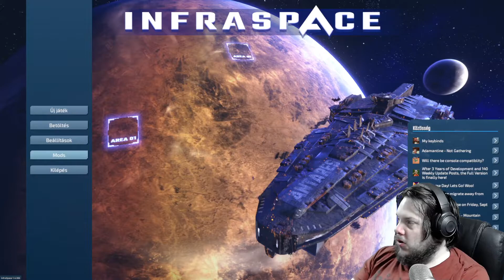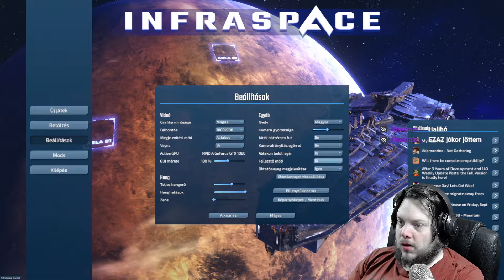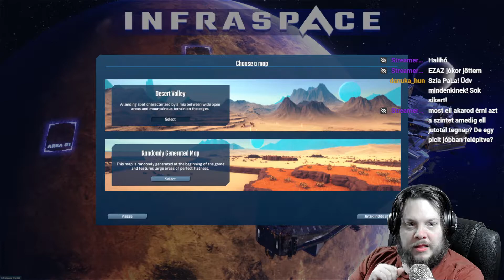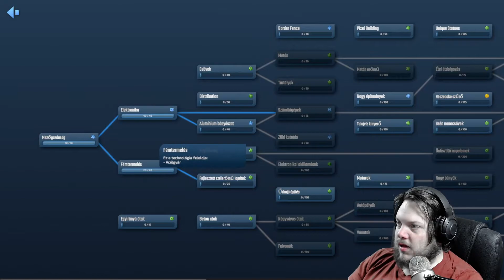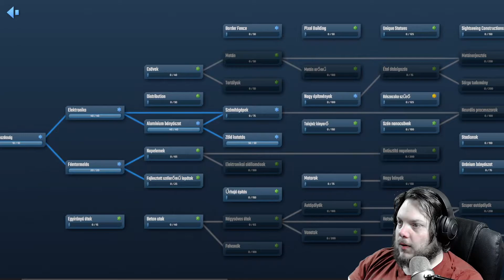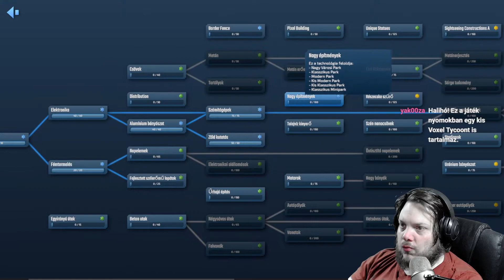KÖZLEKEDÉSI KÁOSZ - 1. rész - Infraspace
Az első megtekintés után, nagyjából elképzelve a fejlődési láncainkat vágtam bele ebbe a játékba. Mivel az infraspace szépen lassan nyílik a kutatások révén ki, ezért a végén van némi küzdelem, de úgy gondolom, hogy meg lehet belőle állapítani a játék működését. Jó szórakozást ;)